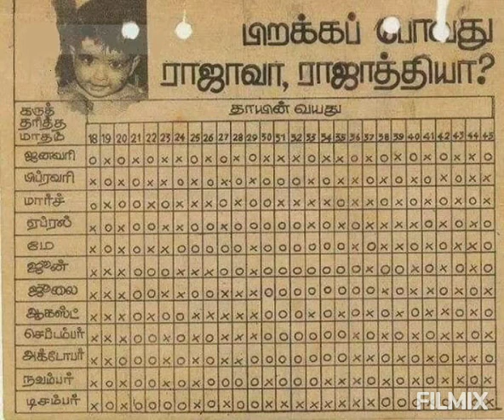பிறக்க போவது என்ன குழந்தை தெரிந்து கொள்ளுங்க###